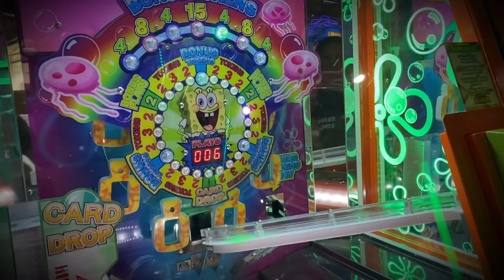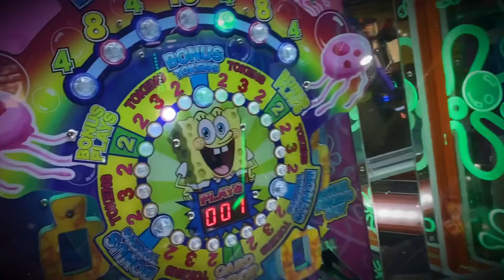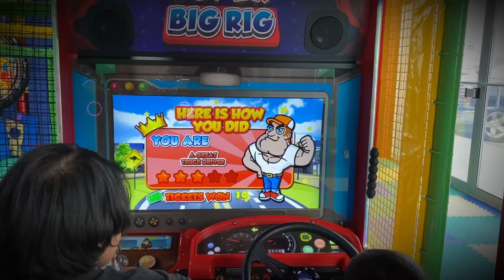The Indoor playground Luv to play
In this video showing you the indoor playground here in canada.because of the super heat we decided to play indoor with kids.